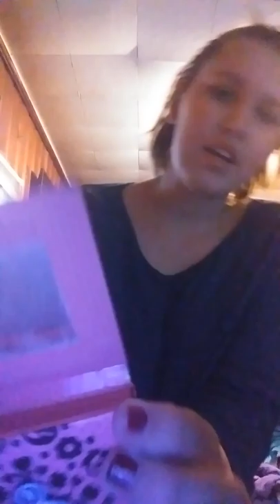Make up when sister and nephew comes home🏡from school🏫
❤About Me❤
❤I'm 15❤
❤My birthday is on September 27❤
❤I was born 2004❤
❤I live in Tennessee❤
❤I have 3 sisters❤
1) Amanda R. Tronsor
2) Ruth S. Spence
3) Stacey N. Spence
❤I have 1 nephew❤
1) Braylin C. Spence
❤i have 1 brother❤
1) Tommy Spence